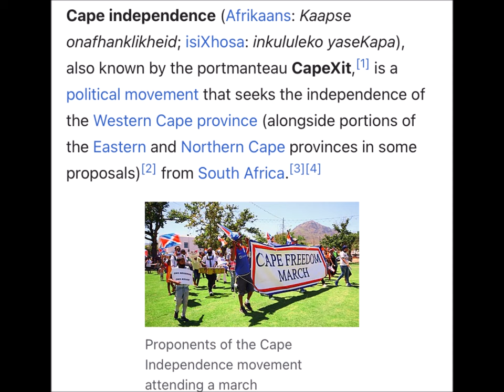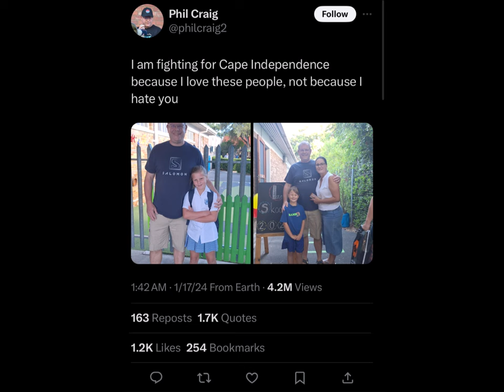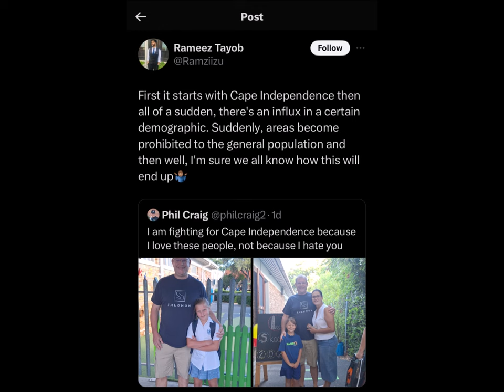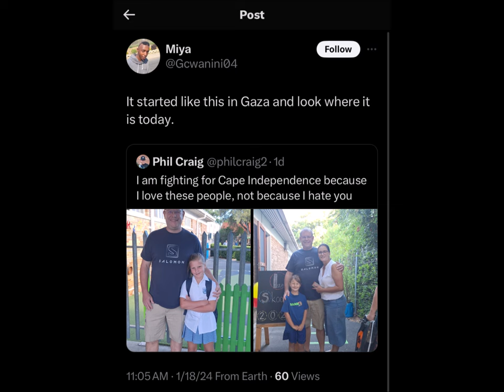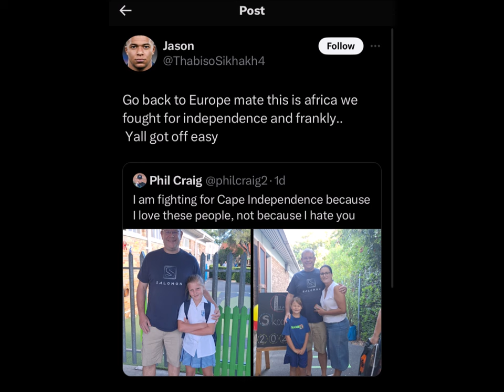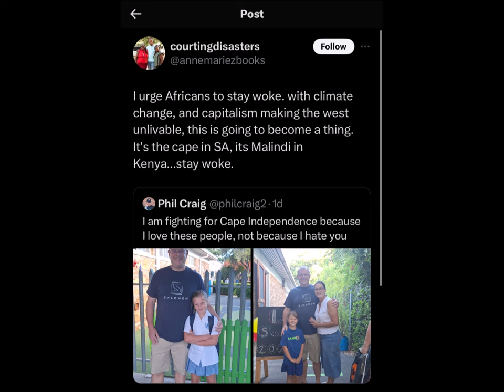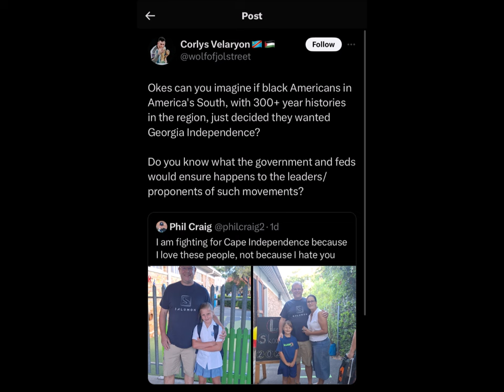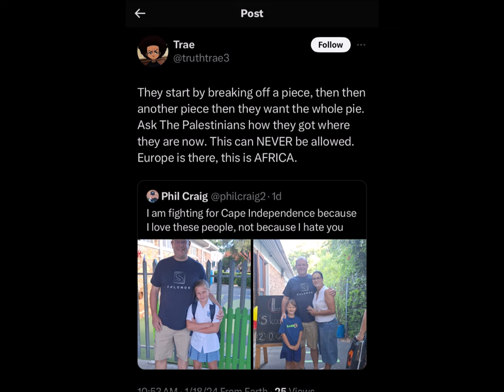White Folks in South Africa Fighting for Independence? (REACTION)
in this video, we dive into the intriguing topic of "Cape Independence" in South Africa.